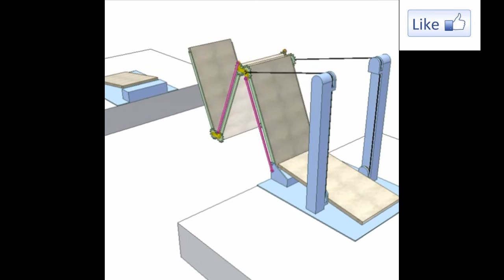Folding bridge 1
Mechanism master
Serch key
Mechanism,Clamp,Linkage,